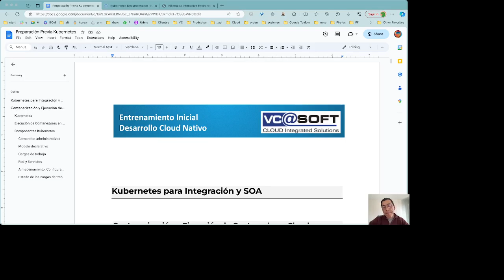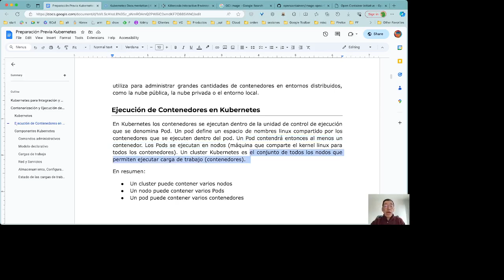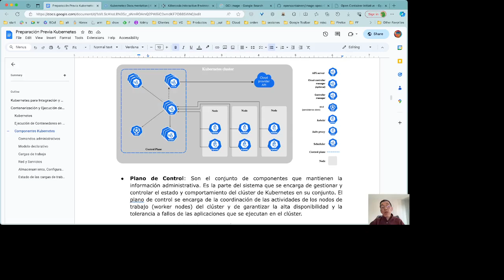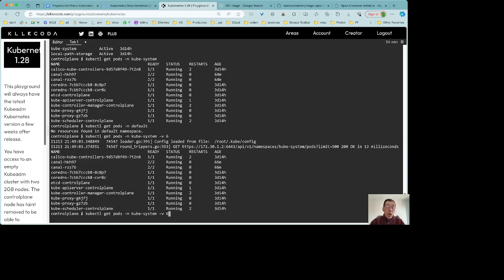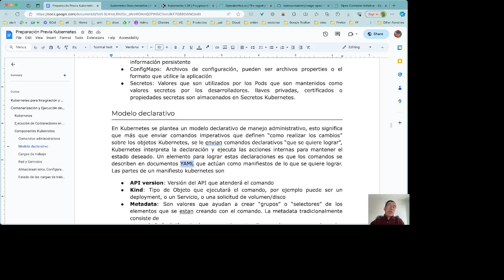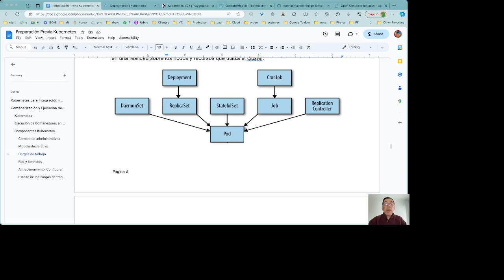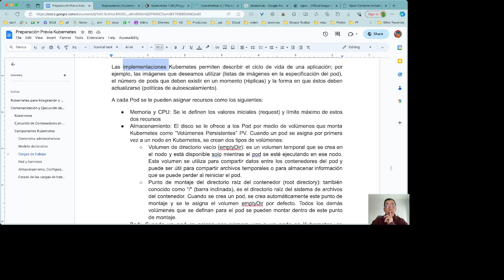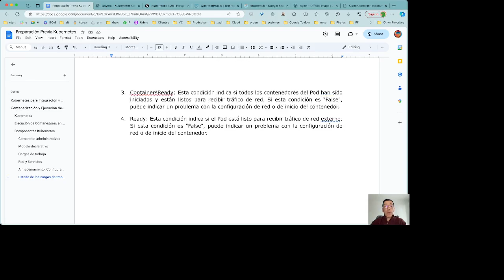Preparación Previa Kubernetes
Contenerización
Kubernetes
 - Componentes Kubernetes
 - Comandos Administrativos
 - Modelo Declarativo
 - Cargas de Trabajo
 - Red y Servicios
 - Almacenamiento, Configuración y Secretos
 - Estado de cargas de trabajo